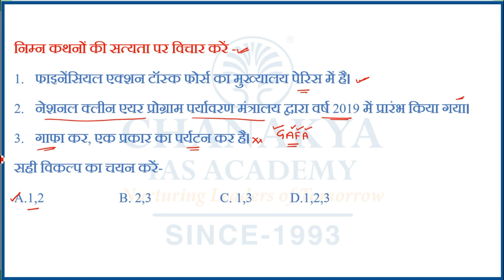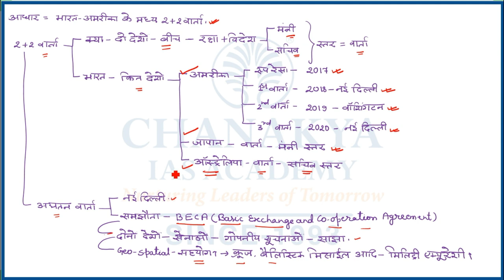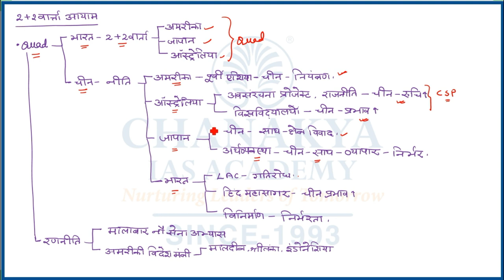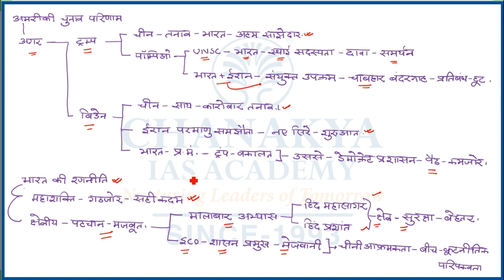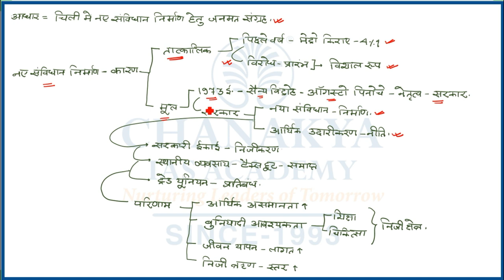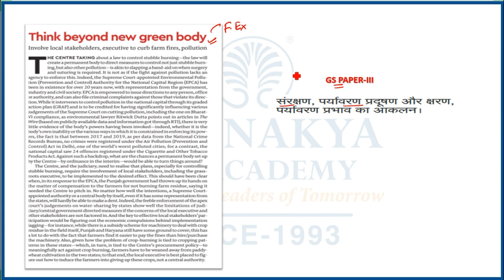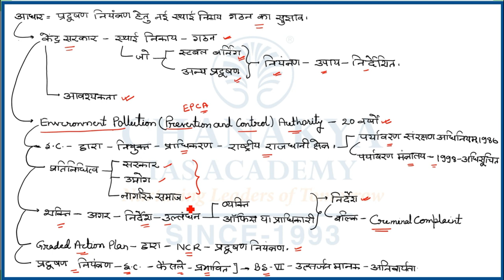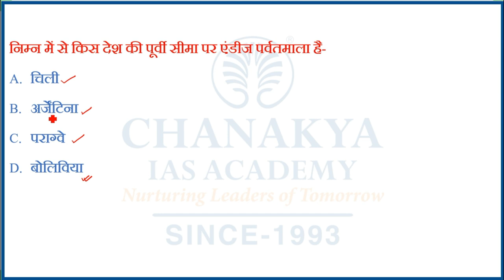Indian Express Newspaper Editorial Analysis | 20 October 2020 | GS Paper 2 | UPSC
Indian Express Newspaper Analysis for (UPSC/IAS). Indian Express Daily Current Affairs and Newspaper Analysis covers important articles and editorials in the required depth mainly for UPSC/IAS Exams Preparation and General Studies for all competitive examinations. The Topic Covered In this Video is the shape of grey.